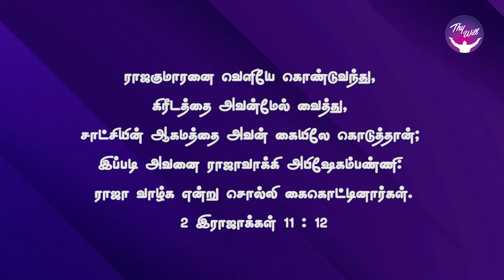God Morning Season 2 | உங்கள் கிரீடத்திற்காக நீங்கள் பாதுகாக்கப்படுகிறீர்கள் | RBU Shyam Kumar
God Morning Season 2 | உங்கள் கிரீடத்திற்காக நீங்கள் பாதுகாக்கப்படுகிறீர்கள் | RBU Shyam Kumar | Thywill